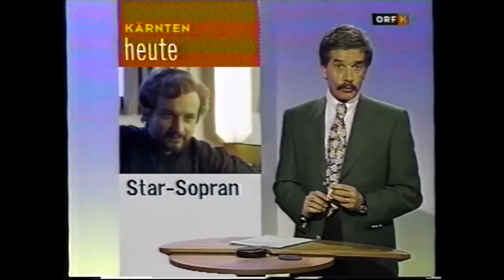Rare Interview: Arno Argos Raunig, opera Alcina (G.F. Handel )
Rare Interview: Arno Argos Raunig in Opera Zürich when he was singing the great role of Ruggiero in Handel´s opera Alcina under the direction of Jürgen Flimm and conducted by Nikolaus Harnoncourt.
Video from Farinelli Company for Birthday of Arno Argos Raunig!